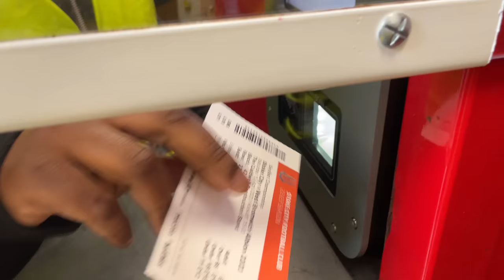STOKE VS WBA (VLOG) *SHOWTIME AT STOKE!!*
STOKE 1-2 WBA
What a win that is!!!
Who saw that coming!!
Is playoffs still on?
Jayson Molumby masterclass!
Thanks to all the people who came on!
See you all at Blackpool on Tuesday!
ITS SHOWTIME 💙